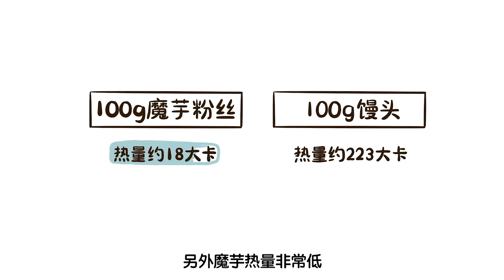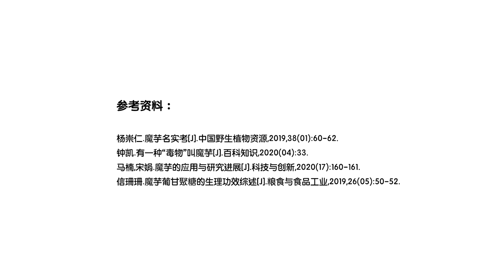【科普】魔芋這種植物爲什麽如此魔幻？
有文字记载的人们吃魔芋的历史，可以追溯到大约1700多年前，那时的魔芋有另外一个名字“蒻”！